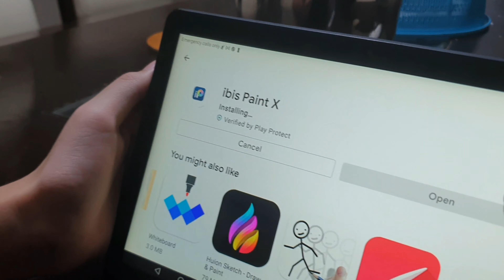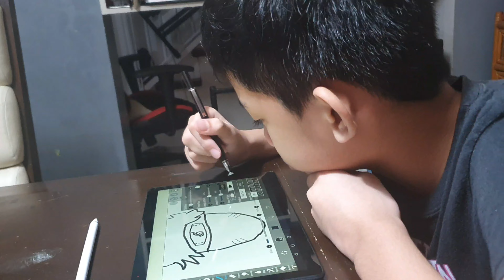Drawing an anime using ibis Paint X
This is my first time to draw an anime and use ibis Paint.
I had a great time! - Sam
P.S.